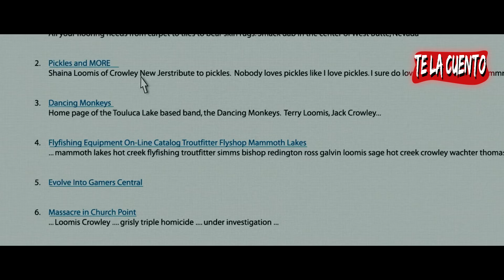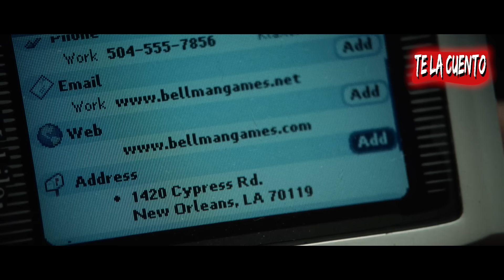Stay Alive: Nunca Jueguen Esto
Lo que pasa en el juego te pasa en la vida real , asi que lo mejor es tratar de sobrevivir